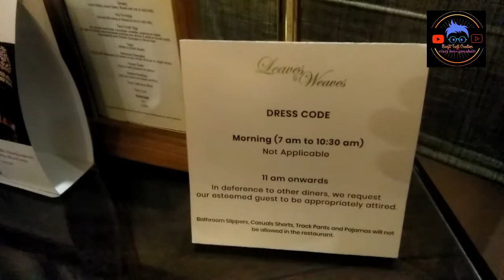The Guwahati Address BY Centre Point A BOUTIQUE HOTEL